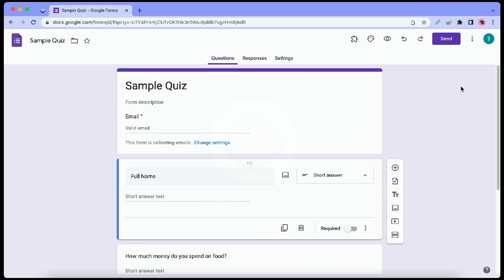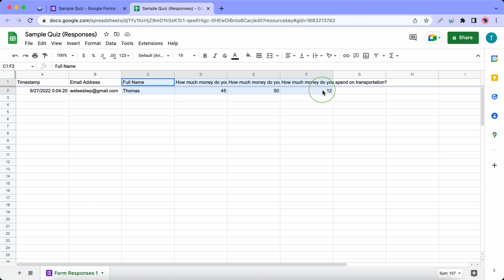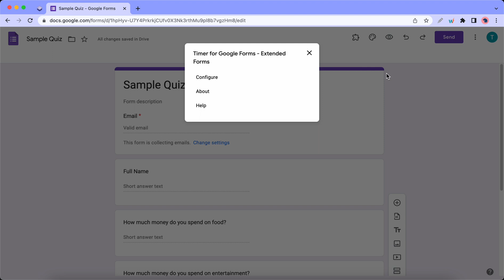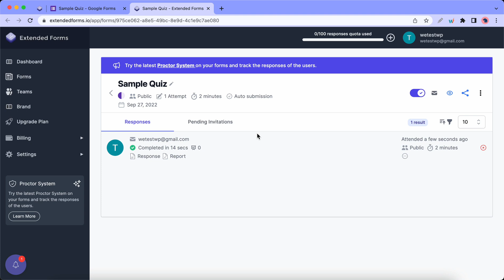Simple Way to Create Pie Chart in Google Forms ?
Hello everyone,

In this video, you will learn how to create a pie chart in Google Forms.